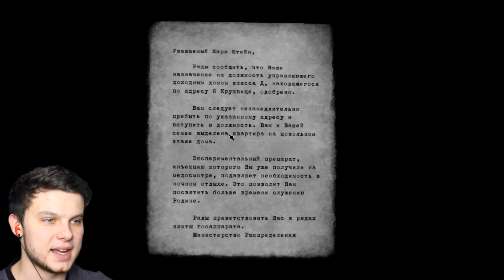КАК ДОНОС ПРЕВРАТИТЬ В ДЕНЬГИ